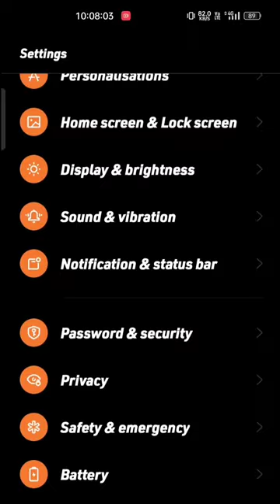How to Record Audio Without Announcement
How Record Audio Without Announcement

How to stop call recording audio
Call recording audio ko stop kaise kre
best way to stop call recording audio
रिकॉर्डिंग कैसे बंद करें।।
how to record audio without microphone
how to record audio without echo
how to record with no audio
how to record without audio on iphone
can you record audio without consent
can you record a video without sound
how to record audio without a microphone
how to record an audiobook at home
how to record an audio book
how to record audio without noise
record without audio
how to record an audiobook for youtube
record without audio iphone
record without audio android
record without sound
can you record without audio interface
how to record an audio on laptop
mn audio recording laws
how to record without pausing music
q sound recordings
record audio without showing on screen
can you record video without audio
whatsapp record audio without sending
x record label
how to record audio on xrecorder
x32 record aux inputs
how to record with audio on xbox
how record audio from youtube
zoom record without audio
how to record zoom audio without permission
how to record zoom without anyone knowing
zoom record without showing participants
how to record 2 people's voices
new recording 7
8 record
how to record 8 hours of audio